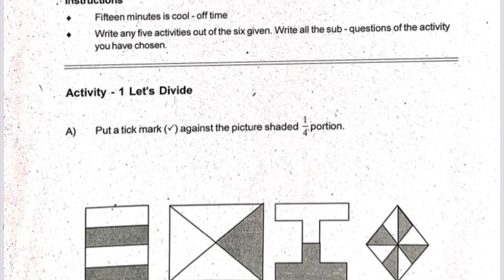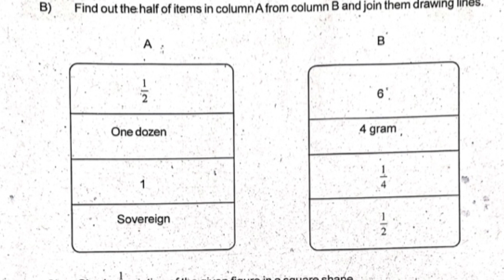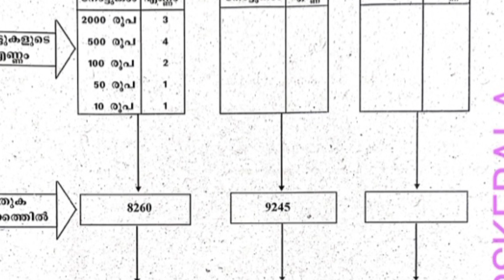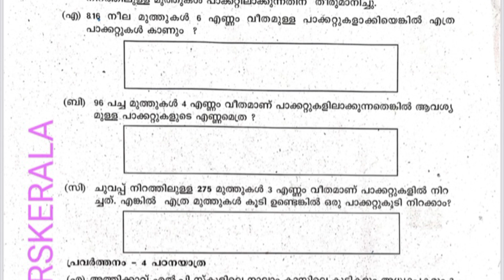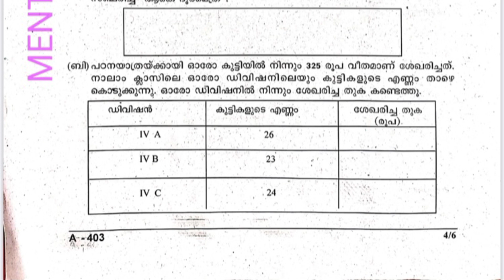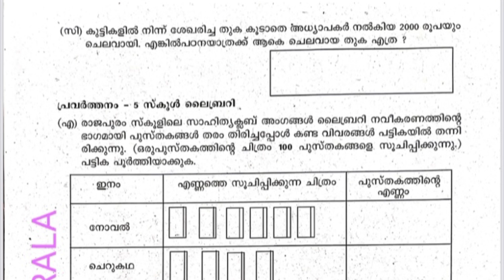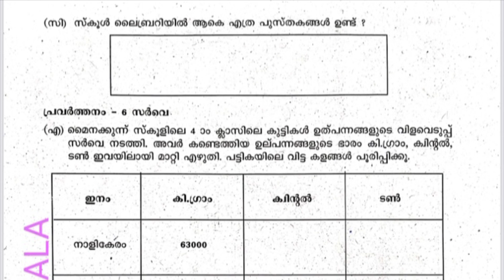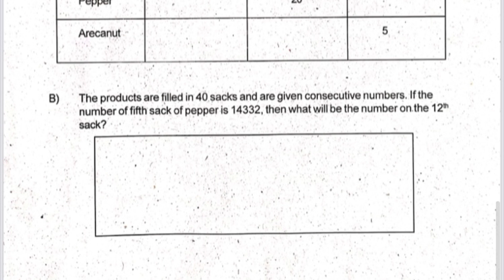CLASS 4 TOMORROW MATHS ANNUAL EXAM QUESTION PAPER 2022 MARCH MODEL QUESTION